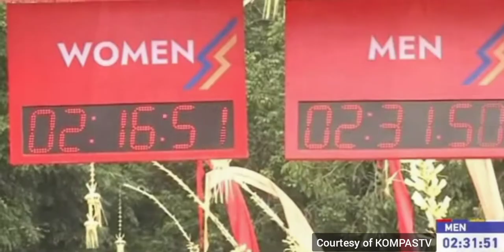Medali Emas Agus Prayogo | Marathon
Setelah sukses di PON Papua 2020, Borobudur Marathon 2021 menjadi saksi kedigdayaan raja lari jarak jauh asal bogor, Agus Prayogo.. Untuk kategori putri dimenangkan olah Odekta Elvina Naibaho.
Penyelenggaraan yang ke 5 kali sejak 2017, di tahun 2021 ini diikuti 26 Pelari Putra dan 16 pelari putri

PUTRA
2017 Kiprop Tonui  2:26:20
2018 Geoffrey Birgen 2:20:10
2019 Geoffrey KIPROTICH Birgen  2:19:35
2020 Betmen Manurung  2:42:25
2021 Agus Prayogo  2:32:21

PUTRI
2017 Elizabeth Rumokol Chekanan 2:43:14
2018 Edinah Jeruto Koech 2:52:50
2019 PENINAH KIGEN 3:01:44
2020 Pretty Sihite 3:11:51
2021 Odekta Elvina Naibaho 3:02:48